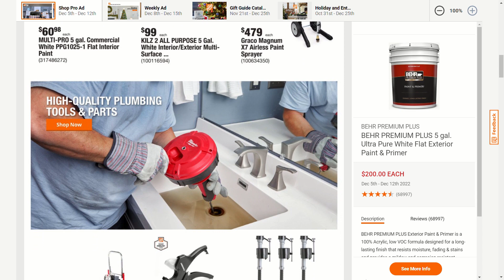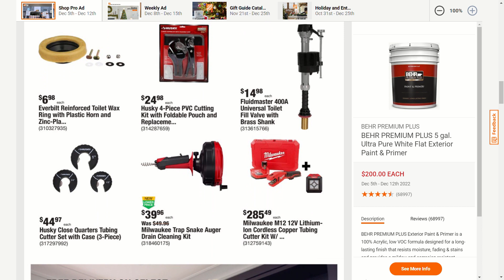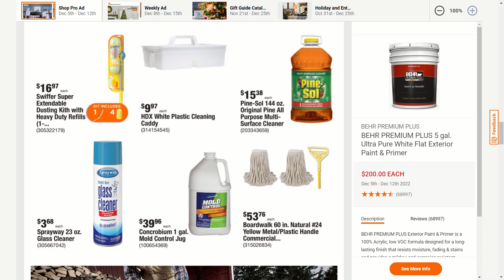HOME DEPOT SHOP PRO AD FROM 12/05 TO 12/12 | Home Depot Shop & Browse With Me | Saving & Deals 2022